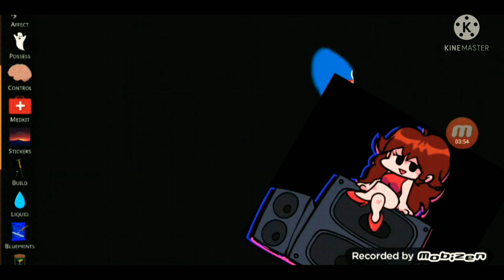FNF Huggy Wuggy but is SRP